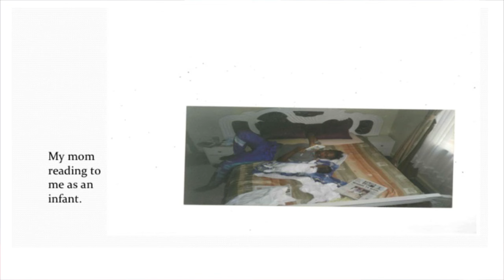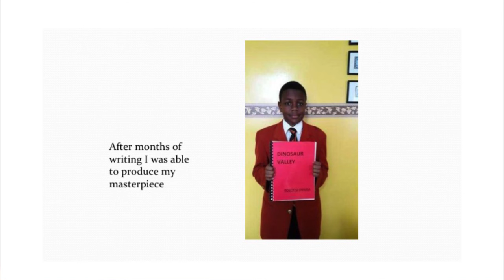Road to Writing | Roberto Omuga | TEDxYouth@BrookhouseSchool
He speaks on his inspiration to reading and writing at a tender age.

Roberto is 12 years old and in Year 8 at Brookhouse School. His love for reading led him to writing his book. In his book, 'Valley of Dinosaurs', Roberto brings to life his characters in a way that children will be transported to the land of dinosaurs.